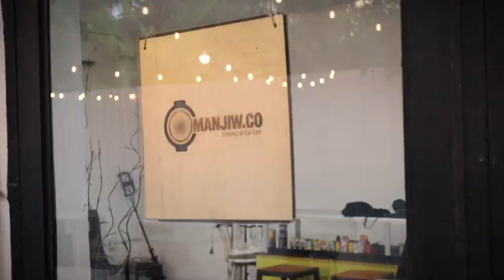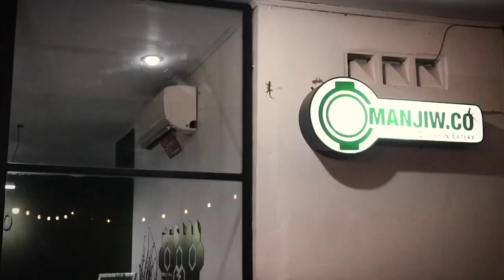CINEMATIC VIDEO SIMPLE EDITING | CAPCUT | MANJIW.CO | BAGAN SIAPI - API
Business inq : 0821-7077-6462